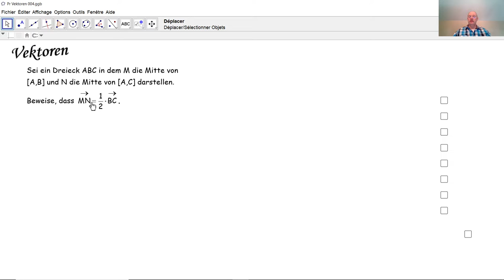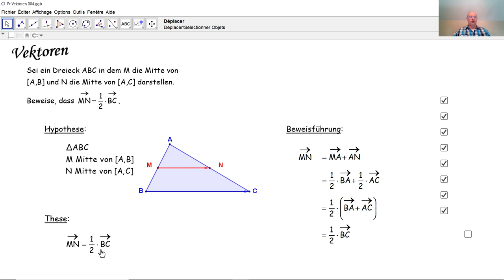Vektoren 004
Auf eine sehr einfache Art beweisen wir eine praktische Eigenschaft von Vektoren in einem Dreieck, die wir im nächsten Tutorial einsetzen.